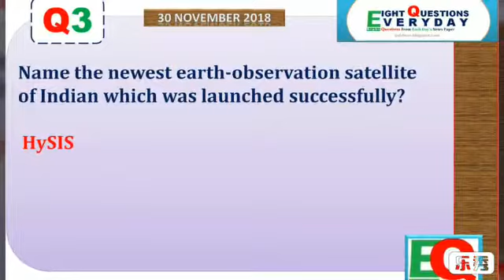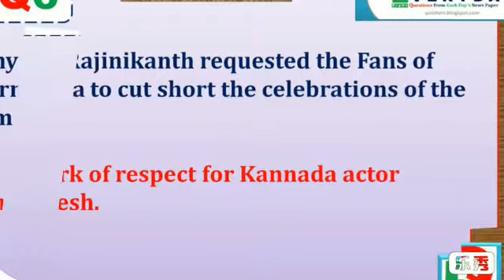Eight Questions Everyday 30.11.2018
Quiz by M